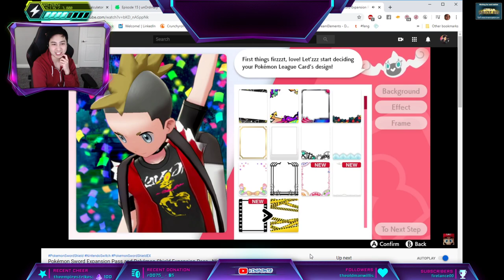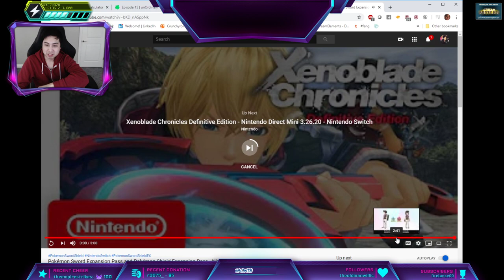Pokémon Sword Expansion Pass REACTION!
Pokemon Get it's Own Reaction Video.